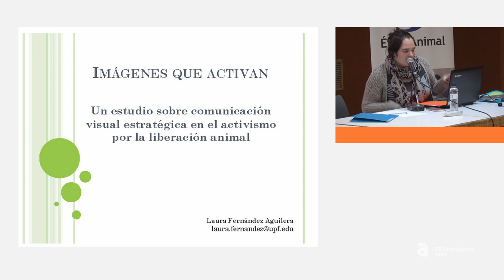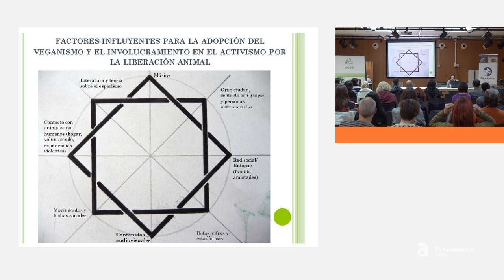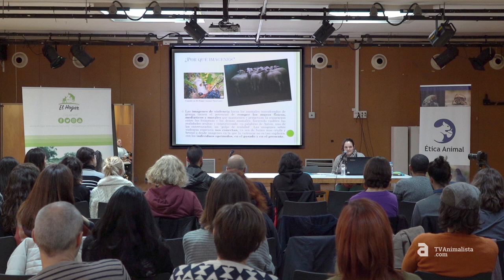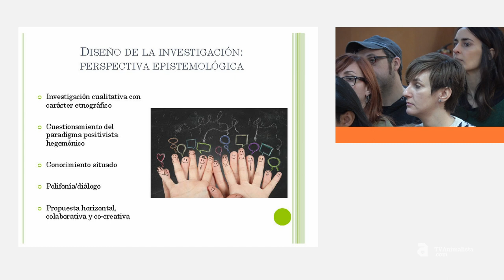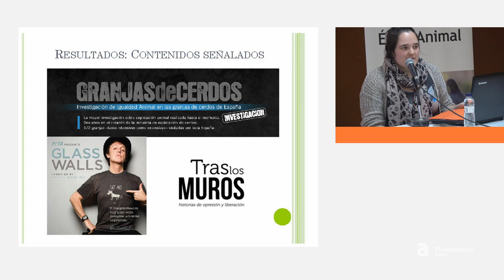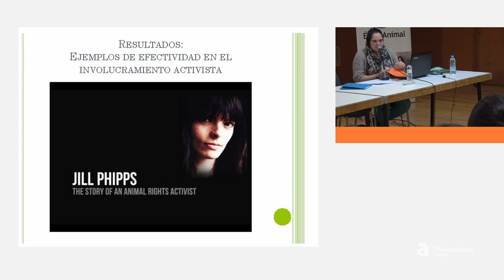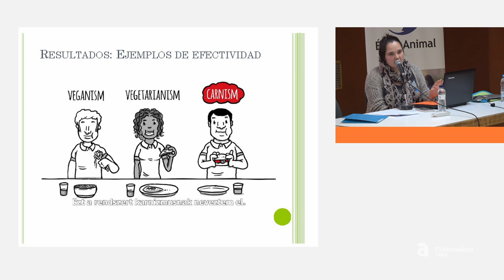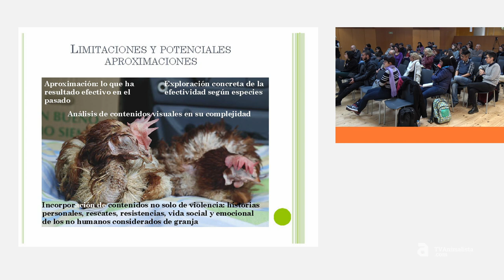Laura Fernández: "Imágenes que activan"